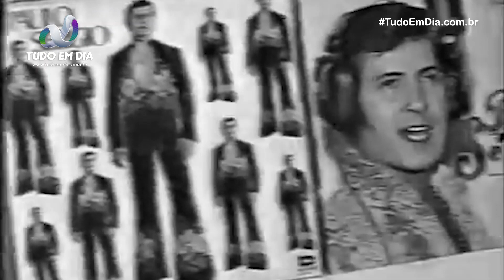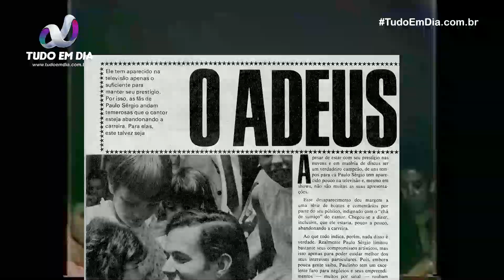Tudo Em Dia conta a história do cantor Paulo Sérgio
O jornal Tudo Em Dia apresenta a história do cantor Paulo Sérgio — foi um dos maiores artistas da música brasileira. Filho do alfaiate Carlos Beath de Macedo e de Hilda Paula, Paulo Sérgio Macedo nasceu no município de Alegre, no Espírito Santo, em 10 de março de 1944.
Ainda criança, participou de um concurso de calouros e fazia pequenas apresentações na cidade.

Em 1968, lançou seu primeiro grande sucesso — Última Canção. O disco foi um sucesso de vendas em todo o país.

Durante toda a sua carreira, muito curta, por sinal, gravou 13 discos e algumas coletâneas, chegando ao impressionante número de 10 milhões de cópias vendidas em todo o Brasil.

Teve uma carreira meteórica, apesar de ser considerado um imitador de Roberto Carlos. Este fato aborrecia Paulo Sérgio. O rei Roberto Carlos chegou a lançar um disco com o título — O inimitável.